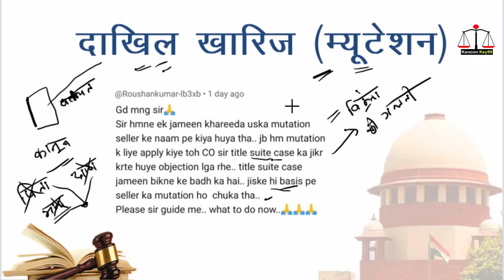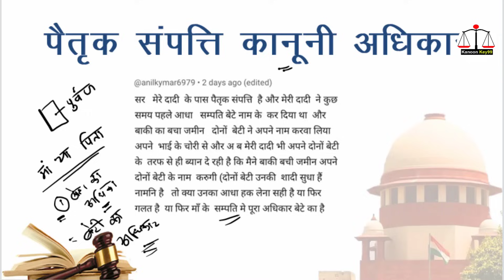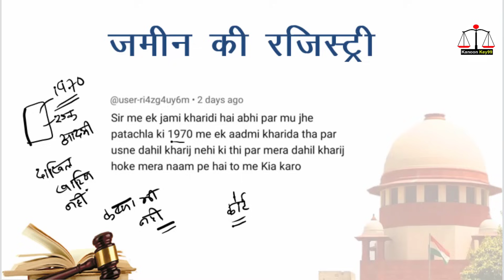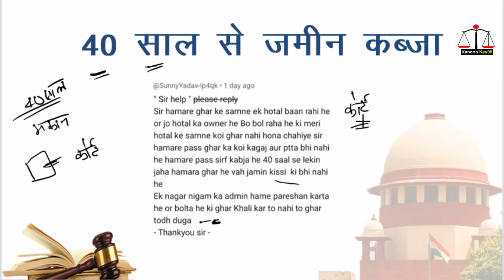दाखिल खारिज म्यूटेशन खुशखबरी | dakhil kharij